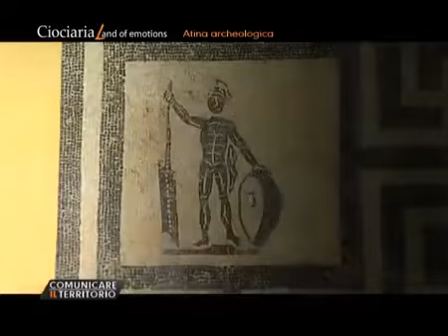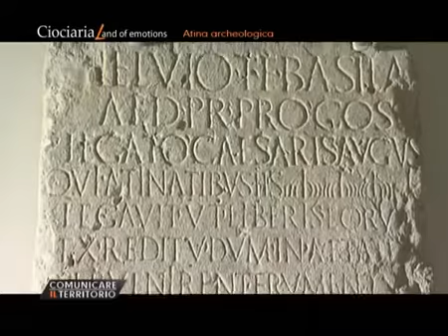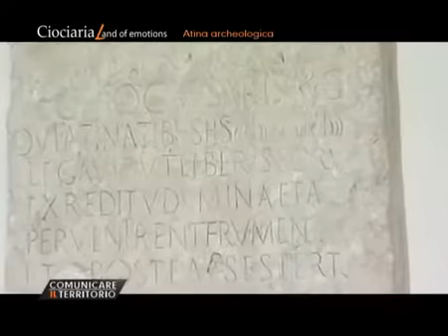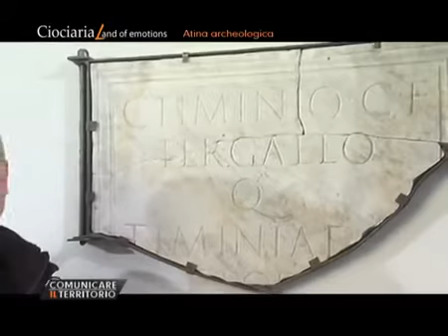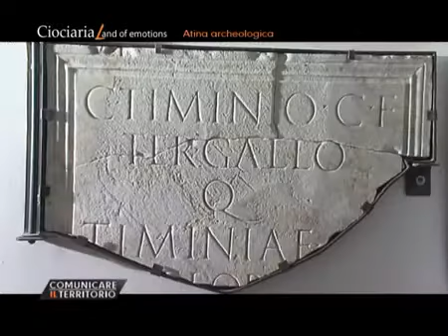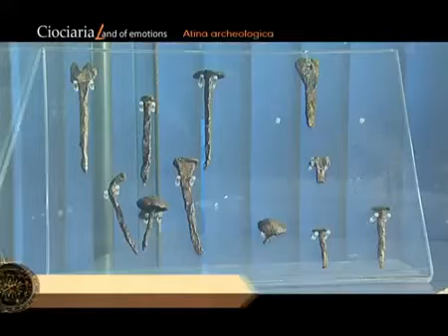Atina archeologica — Древняя Атина. История и археология (русские субтитры)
Фильм посвящен одному из самых древних городов региона Лацио – городу Атина (Италия, провинция Фрозиноне). Об этом городе упоминает один из величайших поэтов Древнего Рима Вергилий в своем эпическом произведении «Энеида». В Атине сохранились многочисленные памятники, свидетельствующие о многовековой истории города. Атина считается одним из самых крупных поселений древнего италийского народа самнитов.
Речь в фильме пойдет о древних оборонительных стенах, выполненных в технике полигональной кладки; о самнитском и римском периодах жизни города; об археологических находках, рассказывающих об архаическом прошлом Атины. Археолог, исследователь и директор Археологического музея Атины Массимо Лауриа поведает о причинах сооружения мощной системы укреплений; об Акрополе Атины, об уникальной римской мозаике II века нашей эры; о керамике, памятниках и надгробных плитах древнего некрополя. А также раскроет секрет могущества древней Атины.

Ведущие — гид Лоредана Стирпе (Loredana Stirpe), археолог, исследователь, директор Археологического музея Атины Массимо Лауриа (Massimo Lauria)
Автор программы «Чочария — земля эмоций» — Антонио Грелла (Antonio Grella)
Перевод и субтитры — Анастасия Татарникова

Фильм на итальянском языке с русскими субтитрами.